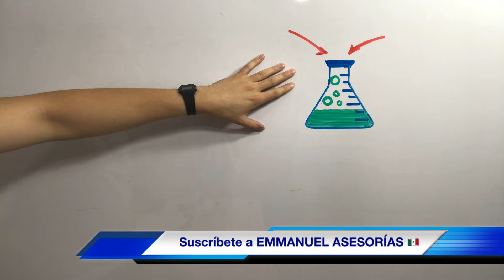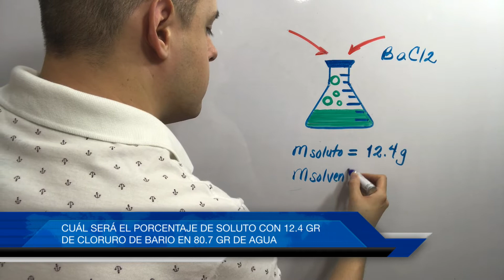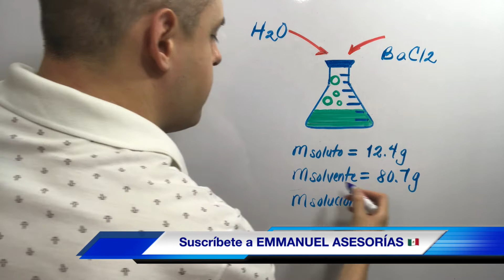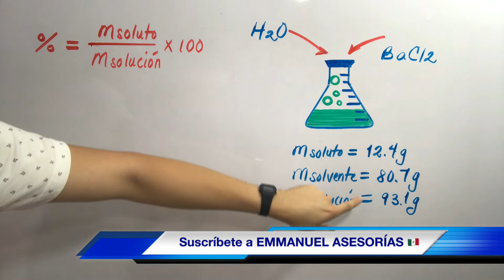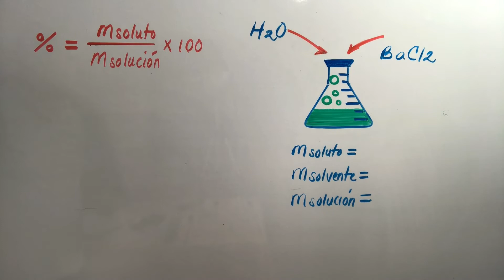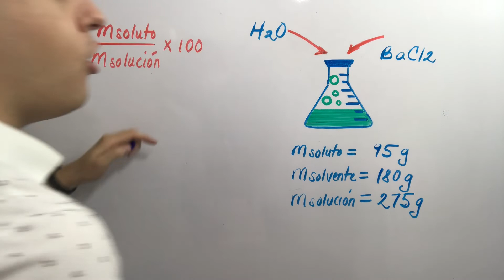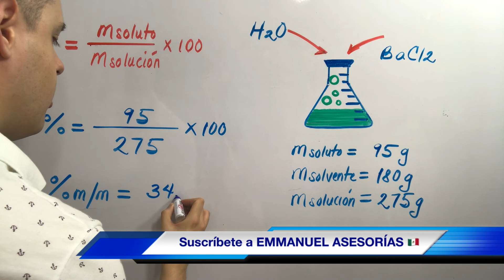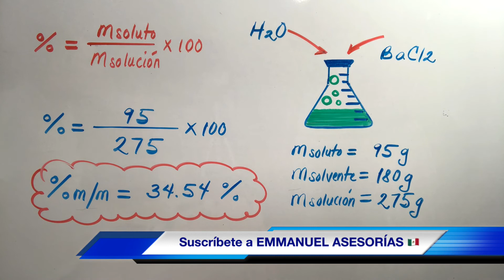PORCENTAJE % Masa-Masa en Química (soluto y solvente)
Te explico en este vídeo paso a paso ejercicios de soluciones químicas compuestas por soluto y disolvente para preparar soluciones concentradas utilizando la fórmula de porcentaje en masa y porcentaje en volumen en emmanuel asesorias cursos y clases en linea bien explico y paso a paso

En mi sitio web encontrarás CURSOS y CLASES en línea de QUÍMICA, MATEMÁTICAS Y FISICA para secundaria, preparatoria, bachillerato y universidad. Próximamente encontrarás ejemplos, problemas y ejercicios resueltos paso a paso en mi sitio web. En todos mis vídeos te explico de manera clara y bien fácil!